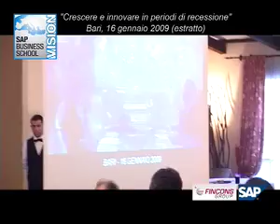"Crescere ed innovare". Video conclusivo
Video di sintesi della tavola rotonda "Crescere ed innovare in periodi di recessione" organizzata da Fincons Group, in collaborazione con SAP Italia, il 16 gennaio 2009 (Villa Romanazzi Carducci, Bari).